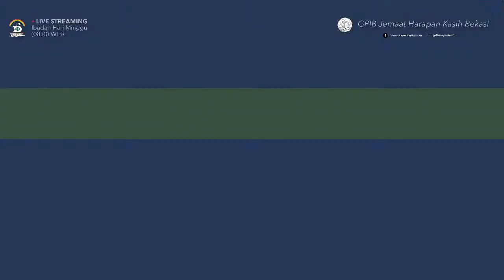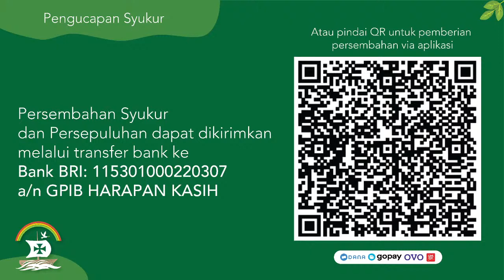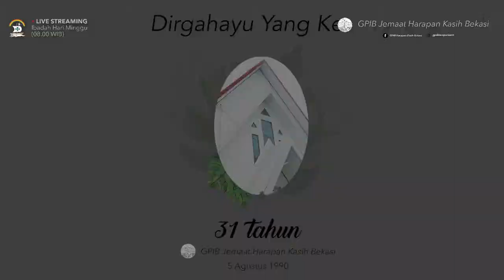Ibadah Hari Minggu XI Sesudah Pentakosta — GPIB Jemaat Harapan Kasih Bekasi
Ibadah Hari Minggu XI Sesudah Pentakosta
GPIB Jemaat Harapan Kasih Bekasi

Minggu, 8 Agustus 2021:
“Kemerdekaan adalah Anugerah Allah” (Kisah Para Rasul 5: 12-16)

Persembahan Syukur dan Persepuluhan dapat Bapak/Ibu berikan melalui transfer bank ke
Bank BRI: 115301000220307 a/n GPIB Harapan Kasih atau melalui e-Wallet (Ovo, Gopay, LinkAja, Dana) via barcode yang tersedia

Pelayan Firman:
Pdt. Vinny Wibowo-Tanamal, S.Th.

Gita Bakti 273 “Gereja Bagai Bahtera”
Syair dan Lagu: Ein Schiff das sich Gemeinde nennt; Martin G. Schneider, 1963
la = c (4/4)

Gita Bakti 18 “Marilah Bernyanyi Puji Tuhan"
do = d (4/4)

Kidung Keesaan 771f “Amin”
Tradisional Gerejawi
do = e-f-g-a-bes

Gita Bakti 354 “Hidup yang Sedih Jadi Melodi”
Syair: Make My Life to be Like a Melody; John Wells
Terjemahan: H. A. Pandopo, 1975/1987 © Salvation Publishing & Supplies Ltd, Kings Cross, London
do = bes (2/4)

Gita Bakti 47 “Kasih itu Sabar”
Syair: Bait 1; M. Karatem, 2008, bait 2; Tim Kerja Gita Bakti, 2012
do = d (4/4)

Gita Bakti 393 “Haleluya”
do = d (4/4)

Gita Bakti 392b “Kepada-Mu Puji-pujian”
do = bes (4/4)

Gita Bakti 225 “Dari Semula T’lah ‘Kau Tetapkan”
do = bes (4/4)

Gita Bakti 389b “Kar’na Engkaulah”
Syair: Matius 6:13b
do = bes (4/4)

Gita Bakti 78 “Yesus Kristus, Sumber Hidup”
Syair: Abraham Ferdinandus, 1998, dengan penyesuaian oleh Pokja Muger GPIB, 1998
do = as (4/4)

Kidung Jemaat 370 “‘Ku Mau Berjalan dengan Jurus’lamatku”
Syair: Down in the Valley with My Saviour I Would Go; William Orcutt Crushing (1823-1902)
Terjemahan: Yamuger, 1984, berdasarkan Mazmur 23
do = g (4 ketuk)

Gita Bakti 401 “Amin, Amin, Ya Benar Adanya”
do = es (4/4)